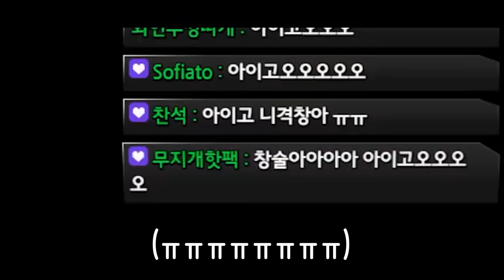로스트아크 원조 도파민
▶편집
  - 혜빵님